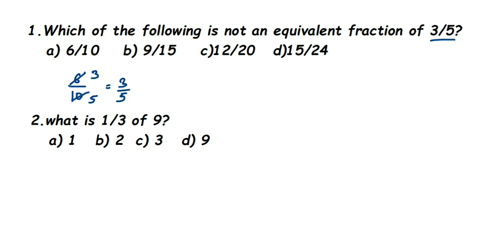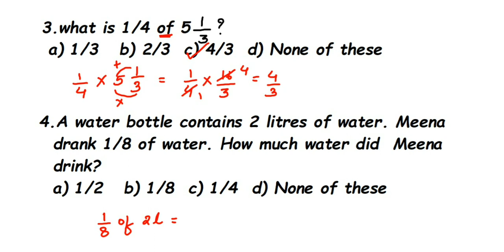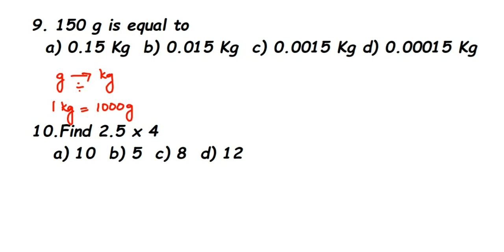Fraction and decimal Class 7 MCQ 1 mark question.Fraction and decimal important questions